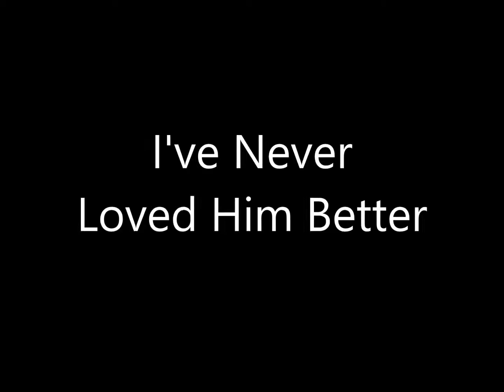The Bill Gaither Trio - I'm Free - 05 I've Never Loved Him Better